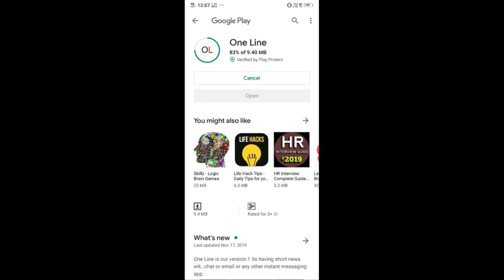TDP Leaders War In Amaravathi | తెలుగుదేశం అంత ధైర్యం చేయగలదా.?